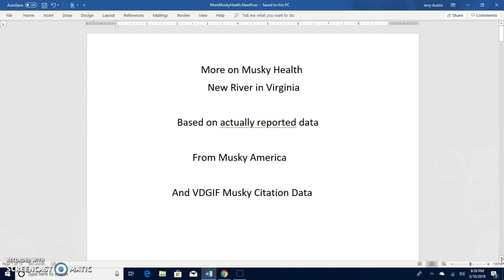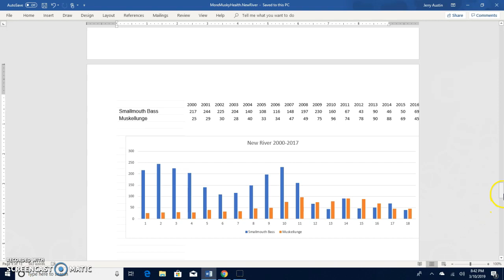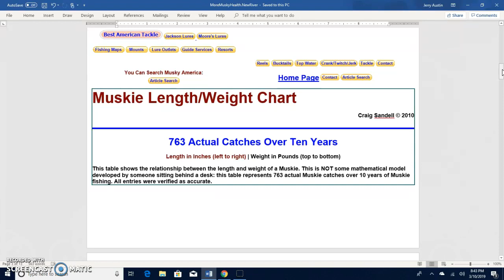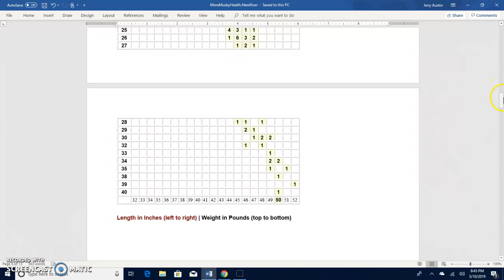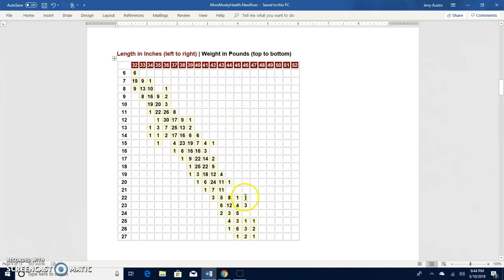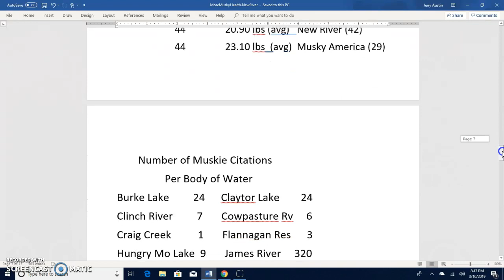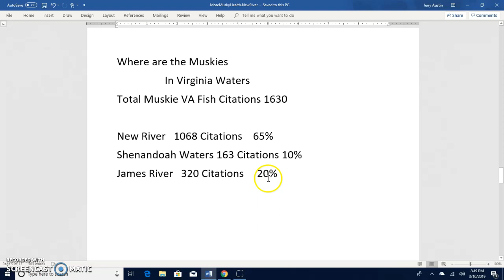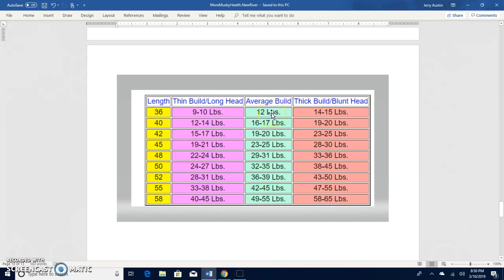More on Musky Health In New River, Virginia